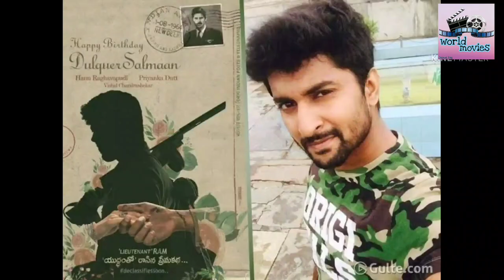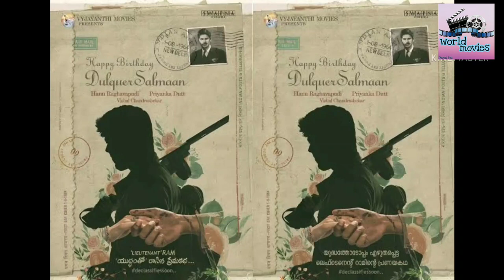Upcoming Dulquer salmaan movie list Dulquer salmaan upcoming movies 2021 വരാൻ പോകുന്ന ദുൽഖർ സിനിമൾ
Upcoming Dulquer salmaan movie list Dulquer salmaan upcoming movies 2021